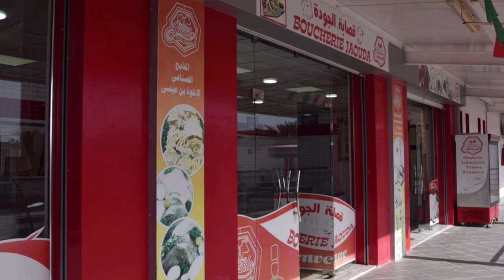شوفو تدشين أكبر مركب لأنتاج اللحوم بالجنوب الجزائري👈يقع ببسكرة👈BISKRA BOVINE TRANSFORMATIONS